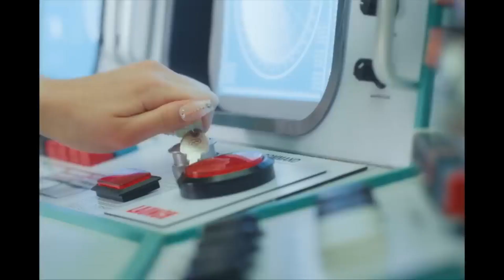ITZY (있지) “SNEAKERS” but without SNEAKERS part (rearranged version with different chorus) M/V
The chorus wasn't what I wanted to hear, so I played with the whole song a bit and this is what came out! Hope you'll like it)